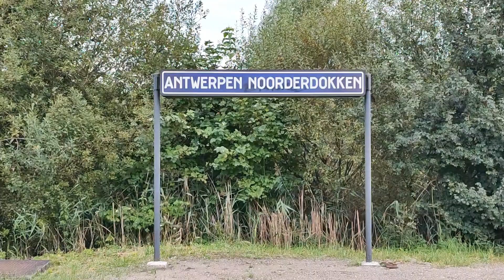Treinen in (Antwerpen Noorderdokken) Lijn 27A (+Klaxons) 30/08/2024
Trains in (Antwerp Noorderdokken) Line 27A (+Klaxons) 30/08/2024

Züge in (Antwerpen Noorderdokken) Linie 27A (+ Signaltöne) 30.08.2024

Trains à (Anvers Noorderdokken) Ligne 27A (+Klaxons) 30/08/2024

Treni in (Anversa Noorderdokken) Linea 27A (+clacson) 30/08/2024

Trens em (Antuérpia Noorderdokken) Linha 27A (+buzinas) 30/08/2024